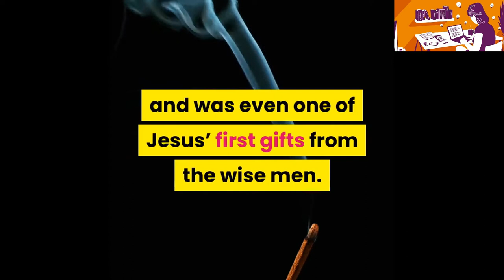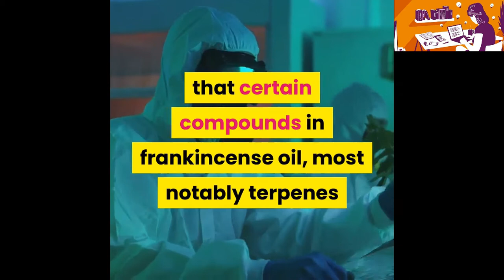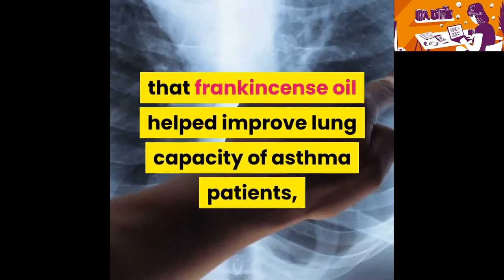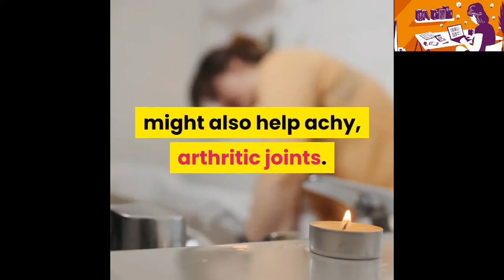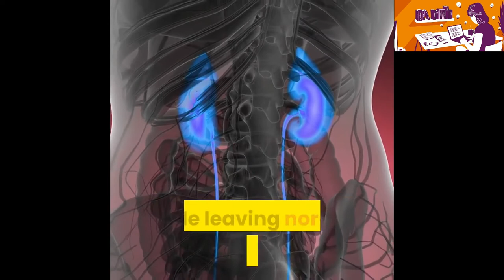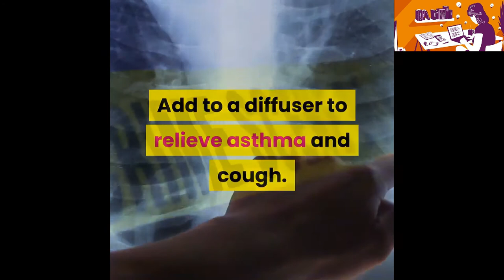the top 10 healing benefits of frankincense oil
Frankincense oil was used in ancient religious practices, and science confirms its ability to heal. Here’s how you can use this fragrant oil to enrich your life.
You probably know frankincense from the incense isle of your local health food store. However, this potent resin offers so much more than just a great fragrance.

Frankincense essential oil was revered for thousands of years for its medicinal properties. Modern research is finally verifying these claims, while uncovering new hidden benefits of frankincense oil.
What Is Frankincense Oil?
Frankincense oil is extracted from the resin of the Boswellia tree, which is native to the Middle East, Africa, and India. This ancient oil was originally used as incense in religious ceremonies, and was even one of Jesus’ first gifts from the wise men.

The ancient world used frankincense to fight inflammation and calm asthma. Modern research reveals that certain compounds in frankincense oil, most notably terpenes and boswellic acid, support these ancient uses and reveal many more.

From boosting gut health to reducing pain, here are the top 10 reasons you might want to stock your wellness cabinet with this potent oil.